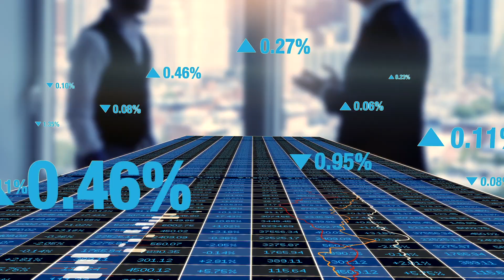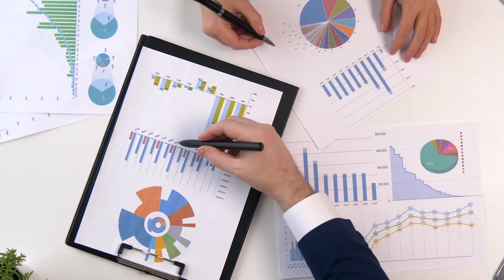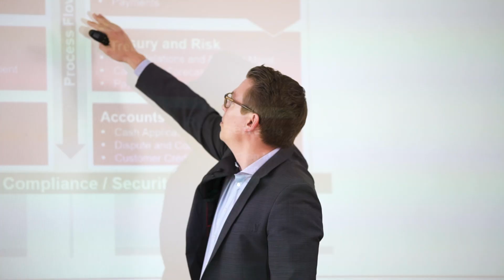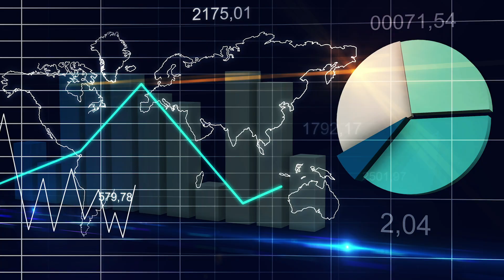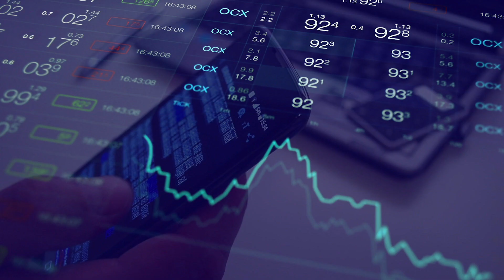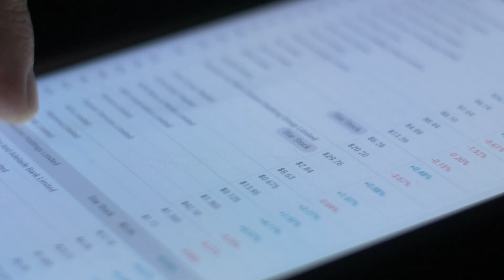Serrala Group GmbH - Innovationstreiber im Zahlungsverkehr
Saving costs, minimizing risks and gaining real-time insights, Serrala is a leading B2B fintech creating more secure global payment capabilities for every enterprise. By moving financial processes into the digital age, the software specialist empowers organizations to create a central financial ecosystem, the “Universe of Payments”. The global company is the only provider of a complete and seamless integrated solution portfolio to manage inbound and outbound payments, treasury processes as well as data & document management.
Today, Serrala is a fast-growing innovation driver with 16 offices worldwide. 25% of Fortune Global 100 and 50% of German DAX-30 companies are amongst its customer base. Visit serrala.com

Kosten sparen, Risiken minimieren und Echtzeit-Einblicke – das weltweit agierende B2B Fintech Serrala entwickelt sicherere globale Zahlungsmöglichkeiten für jedes Unternehmen. Serrala transformiert Finanzprozesse ins digitale Zeitalter und schafft basierend auf innovativen Technologien, intelligenter Automation und personalisierten Beratungsleistungen ein zentrales Finanz-Ökosystem für Unternehmen – das „Universe of Payments“. Der Software-Spezialist bietet als einziger globaler Anbieter ein vollständig und nahtlos integriertes Lösungsportfolio zur Verwaltung ein- und ausgehender Zahlungen, Treasury-Prozessen sowie Daten- und Dokumentenmanagement.
Serrala ist ein schnell wachsender Innovationstreiber mit weltweit 16 Büros in Europa, Nord Amerika und Asien. Zu den mehr als 2.500 Kunden zählen mehr als die Hälfte der DAX- und ein Viertel der Fortune-100-Unternehmen. serrala.com